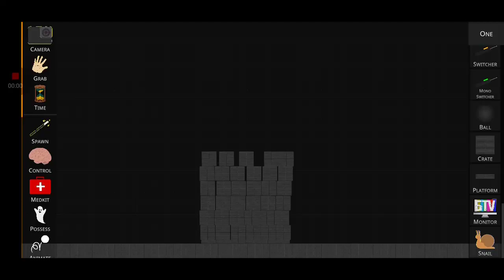July 28, 2022(2)